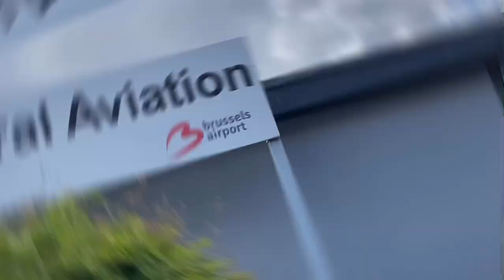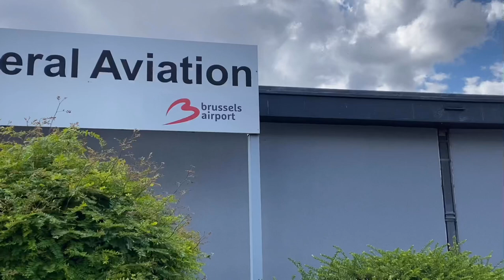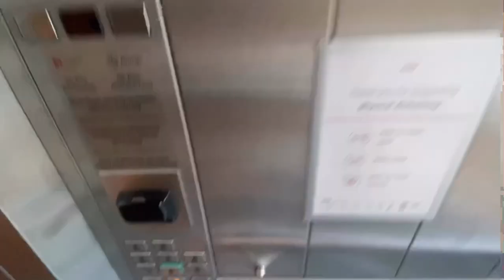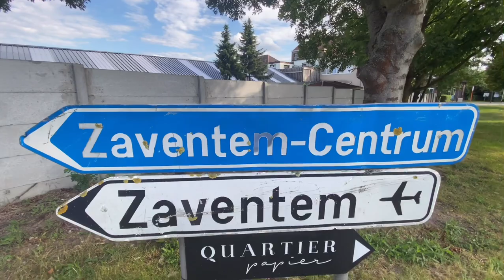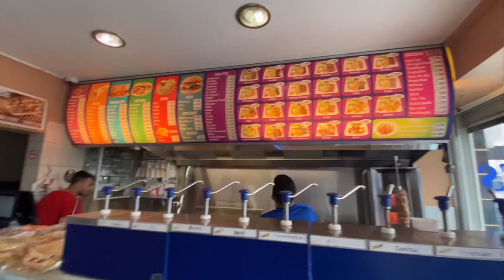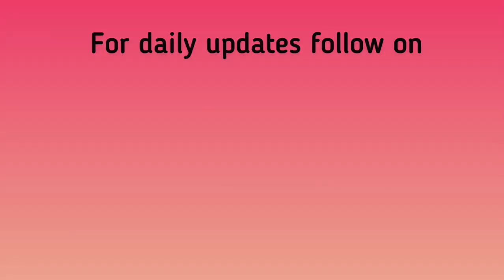Brussel Belgium - A Travel Vlog Part 1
I had always  thought of eating waffles in Belgium but trust me India ka better hai haha 😸